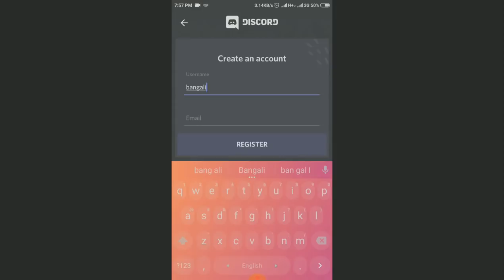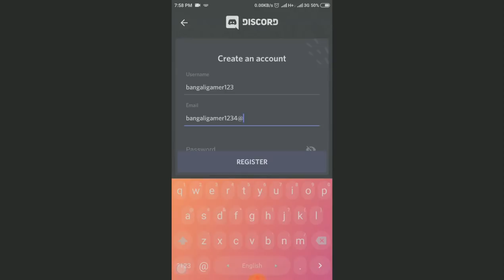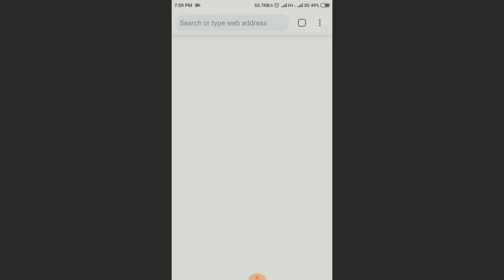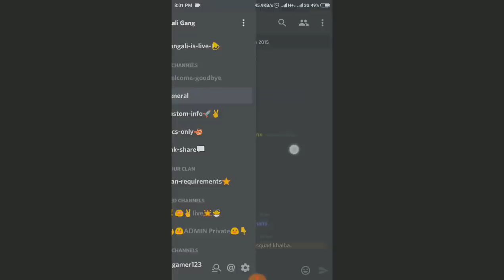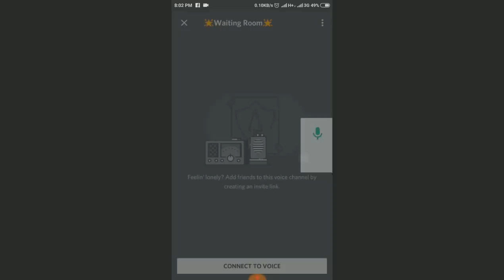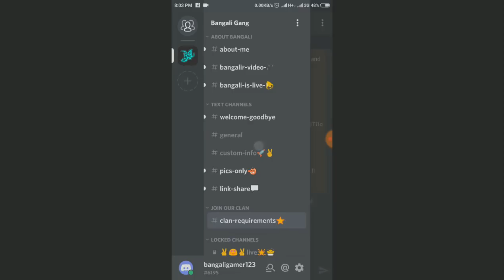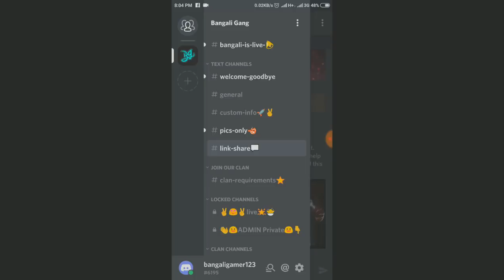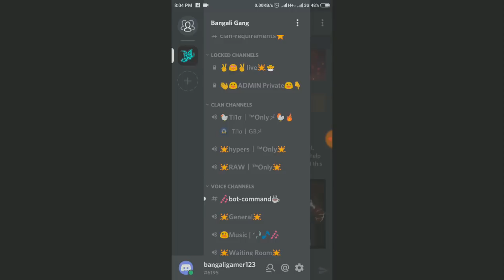Discord কি ? কিভাবে ব্যবহার করে ? How to use Discord in Bangla tutorial by Bangali Gamer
Processor: I5-8400
GPU          : GTX 1050TI
RAM         : 8 GB